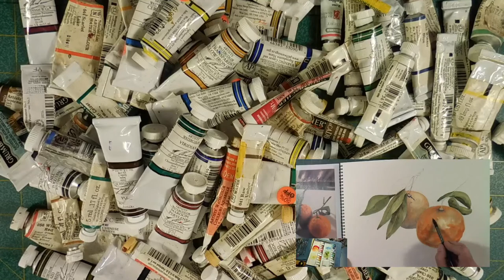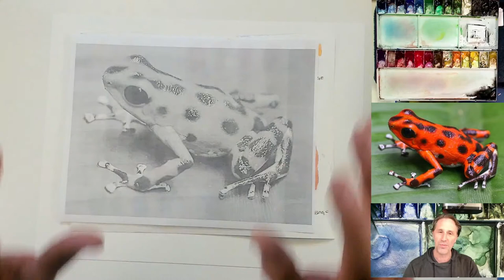LIVE - Painting a Red Strawberry Poison Dart Frog in Watercolor Tutorial How To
Frogs are cute and these poison dart frog have such vibrant colors, you can't help but want to paint them.

In this video I'm using:
M. Graham watercolor paints
Fabriano Studio Watercolor Hot Pressed paper
DaVinci brushes

Enjoy the painting and the video. Thanks for checking it out.

Some of my paintings may be available on Etsy.

Help Support Michael's Art Habit by Donating Funds?